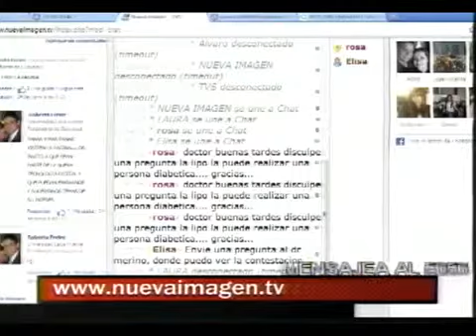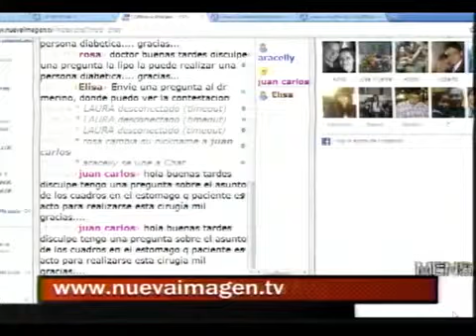Dr Jaime Lebed // Liposuccion parte 2